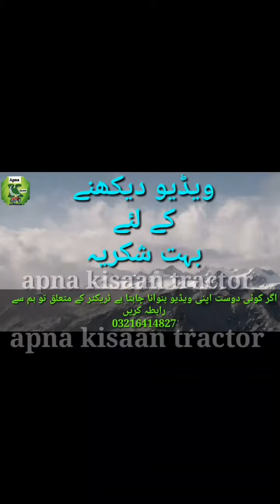260 tractor video